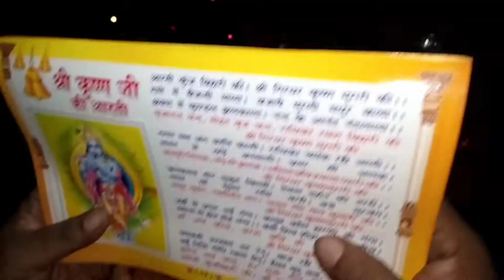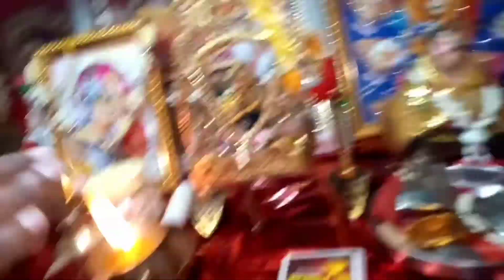A day with me||Janmashtami vlog ||kanchi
Krishna janmashtami vlog
 Janmashtami vlog
vlogging
blogger videos
 food videos
 trending videos
Instagram trending vlog
 vlogs
Krishna janmashtami
Krishna Pooja
Krishna ji ki aarti
 Krishna bhajan
 Jai ShriKrishna